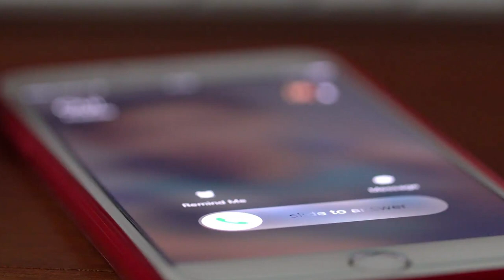Elderly Woman Saved 3 Wolf Cubs from Uninvited Guests, You won't Believe how They Thanked Her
Elderly Woman Saved 3 Wolf Cubs from Uninvited Guests, You won't Believe how They Thanked Her. Annika stepped back with a fright and had to catch her breath. When she gathered herself and peered inside the box again, they were still there. “My gosh! What do we have here!?” she said in disbelief. Slowly opening the box, the puppies cautiously crept up to her hands and began to lick her fingers. Annika laughed as their tongues tickled her and could now see that they weren’t ordinary puppies.